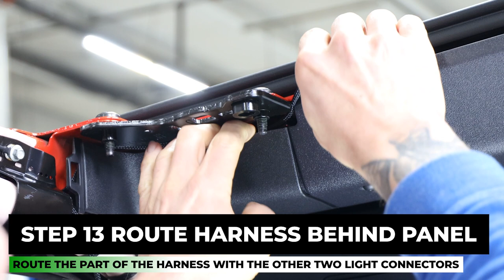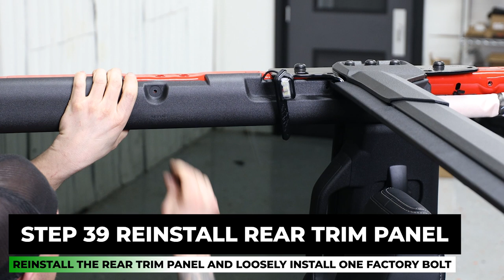Installing The IAG 4PC Interior LED Dome Light Kit For Hardtop 2021+ Ford Bronco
Installation For The IAG 4PC Interior LED Dome Light Kit For Hardtop  2021+ Ford Bronco

IAG-ACC-F3150